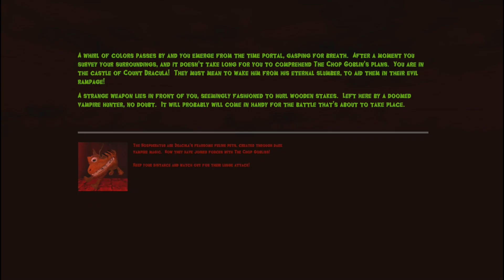CHOP GOBLINS - Indonesia - Membasmi Goblin-Goblin Lucu Tapi Sadis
Mengejar Chop Goblin jahat melalui waktu, dan menggagalkan mereka dengan senjata dahsyat, dalam FPS ala bite pixel ini dari pencipta DUSK, Iron Lung, dan Squirrel Stapler